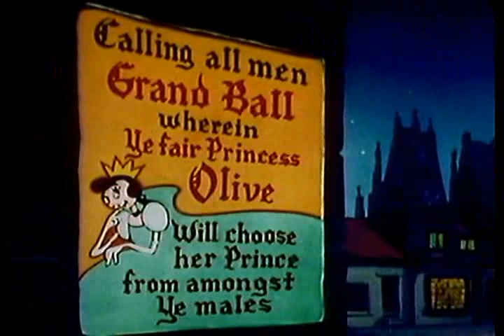Popeye Ancient Fistory